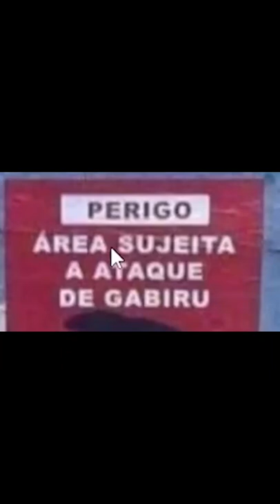oque é um Gabiru?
Oiii, eu sou um fã do t3ddy muito fã mesmo, do tipo que assiste ele em qualquer lugar ou hora, e um belo dia o Lucas postou um vídeo reagindo a shorts do youtube, então eu pensei
" POR QUE NÃO FAZER SHORTS DO T3DDY"
Então aqui está o canal " b3ars " um canal de conteúdo diário focado totalmente no lucas olioti, amo os vídeos do t3ddy e quero que outras pessoas possam rir e se divertir assistindo o meu ídolo!!

T3ddy eu te amo carinha❤ @T3ddy